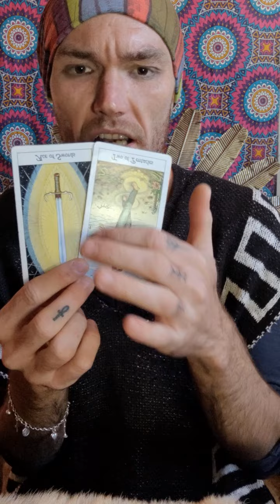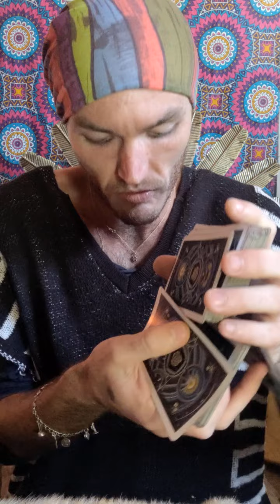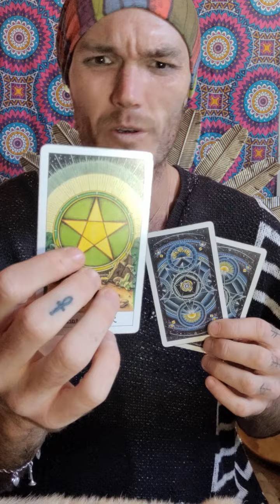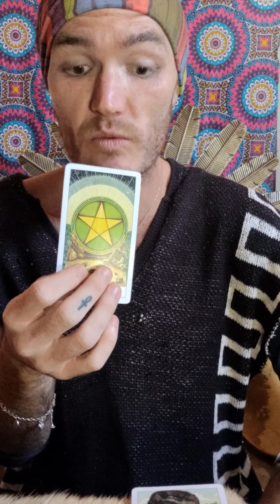You Fixed Your Root And You're Going To Be Living The Life Your Inner Child Deserves